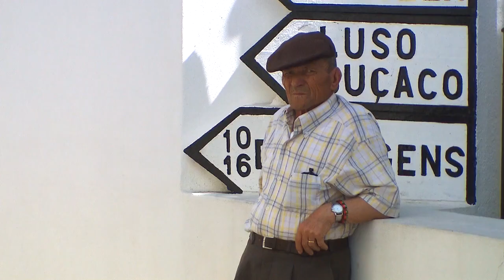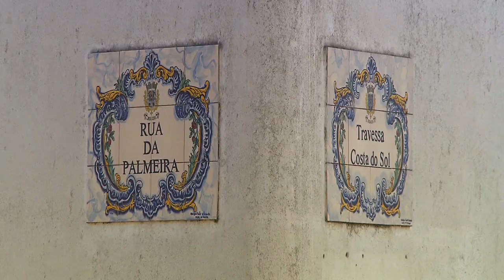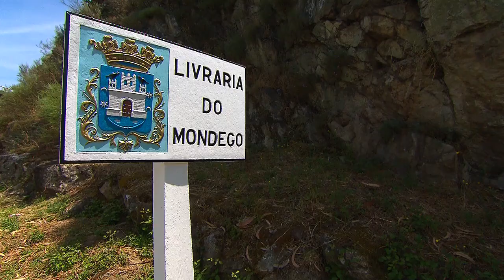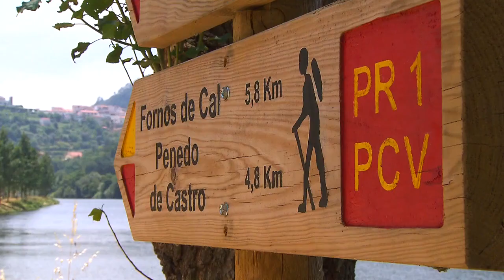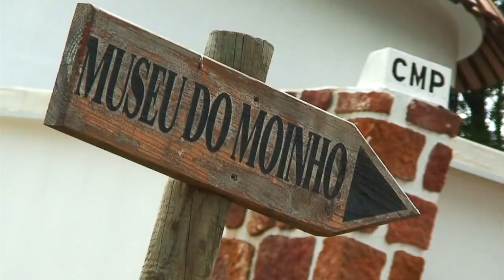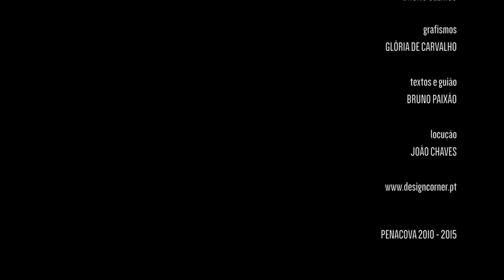Vídeo Promocional de Penacova